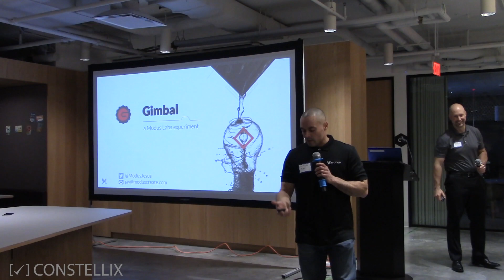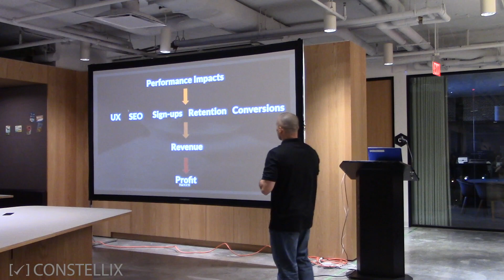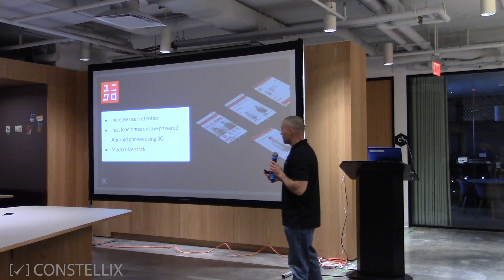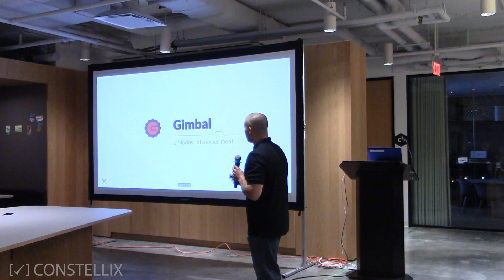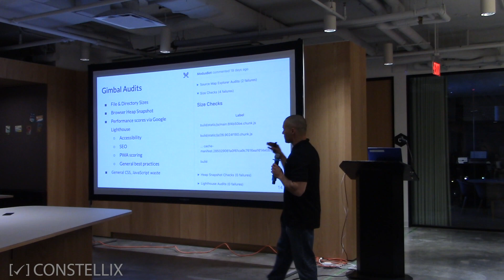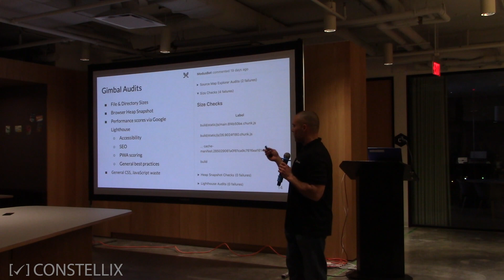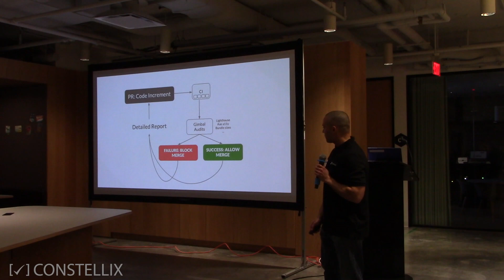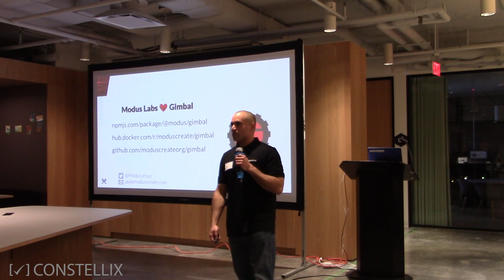Manage UI Performance Budgets with Gimbal - Jay Garcia | Reston Tech Talks 9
Manage UI performance budgets with our Open Source project, Gimbal. Increasing customer engagement by managing performance budgets with open source tools.

This event was hosted by Constellix.

Please let us know how we are doing by taking this quick survey after the video:
If you are interested in being a speaker, please fill out this short Google form